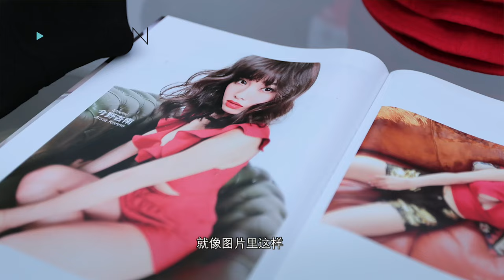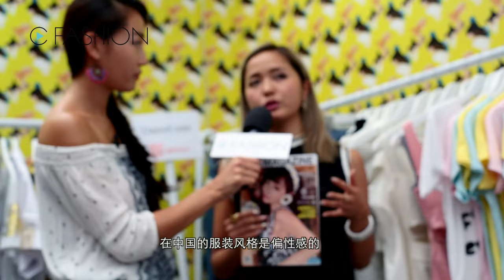人气女装品牌MIJA 携选秀美女性感登场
由米原康正打造的女装品牌MIJA，主要以男性为设计核心，将女生的性感与可爱完美结合。品牌全国进行海选，入选者签约品牌成为首席模特儿。经过几个月的海选，来自全国各地最后10强的Mija Girls首次登上舞台，演绎Mija品牌的最新系列。